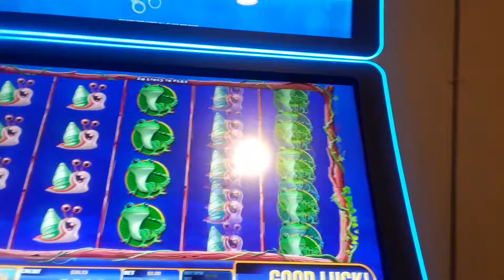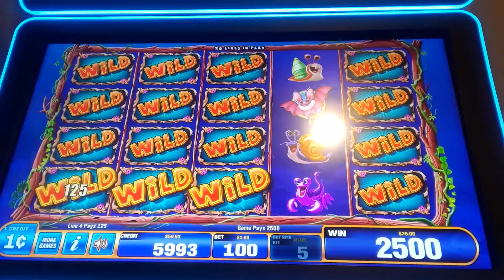Caught me a fish lol